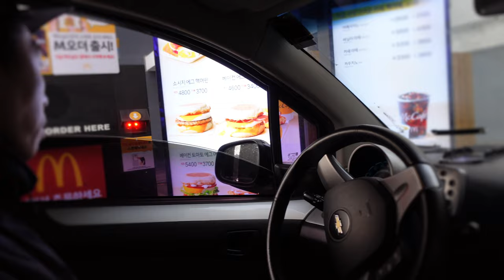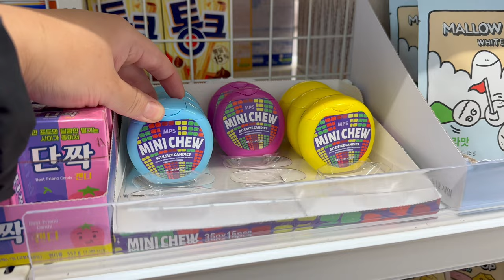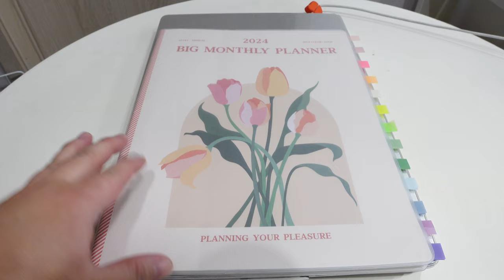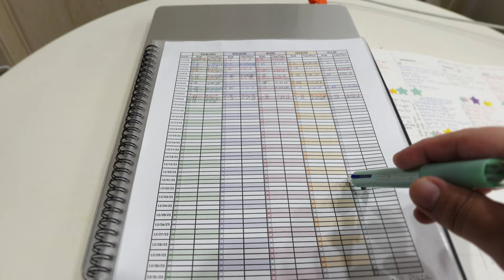DAY IN THE LIFE OF A DOG MOM OF 5 in South Korea 🇰🇷 🐶🐶🐶🐶🐶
Free Music for Videos 👉 Music by Cael Dadian - Fam This Christmas
Free Music for Videos 👉 Music by Anja Kotar - December [Thematic Exclusive]
Free Music for Videos 👉 Music by Ashton Edminster - 1,000 Christmas Lights
Free Music for Videos 👉 Music by Ally Brooke - Under The Tree
Free Music for Videos 👉 Music by Paul Cook & The Chronicles - Mine For Christmas
Free Music for Videos 👉 Music by Angela Predhomme - Christmas Time with You
Free Music for Videos 👉 Music by ninjoi. - O, Christmas Beats (O, Tannebaum)
Free Music for Videos 👉 Music by Grisp - The sun in my heart
Free Music for Videos 👉 Music by Public Library Commute - No One Like You